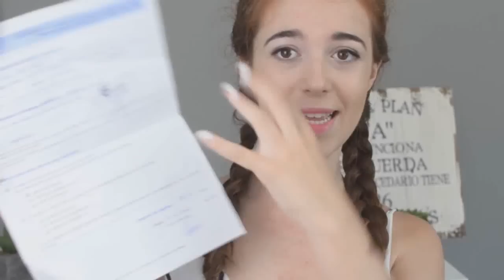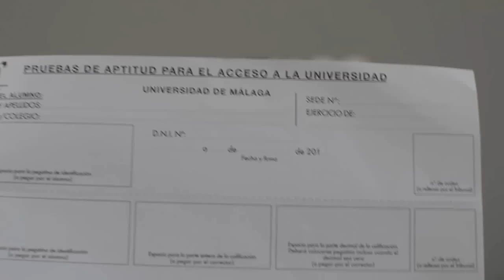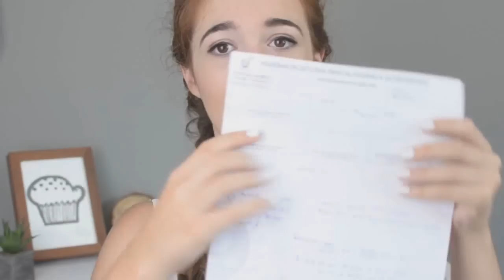Mi experiencia en Selectividad (PAU)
Hola Caracola! En este vídeo os cuento como fue mi experiencia en selectividad, esas pruebas que nos hacen antes de entrar a la universidad y que causa las peores pesadilla de muchos jóvenes españoles :)